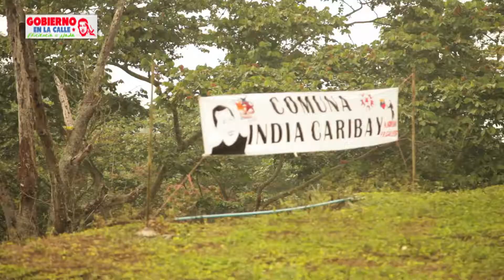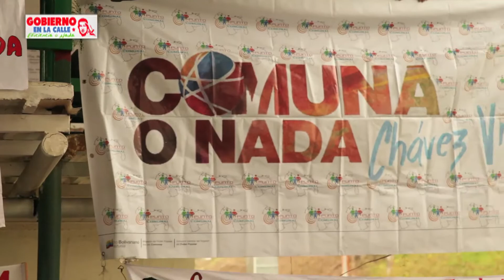Gobierno de Eficiencia en la Calle, Mérida.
Gobierno de Eficiencia en la Calle, Mérida. Producción: Jose Antonio Rivas, Cámara: Enrique Villarroel, Edición: Román Morillo.